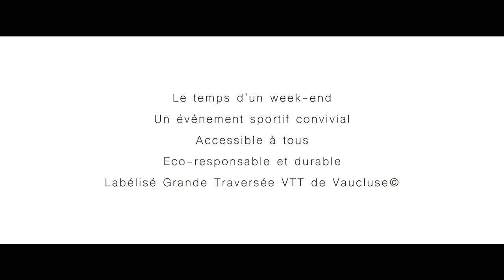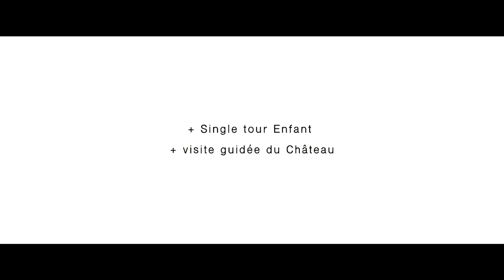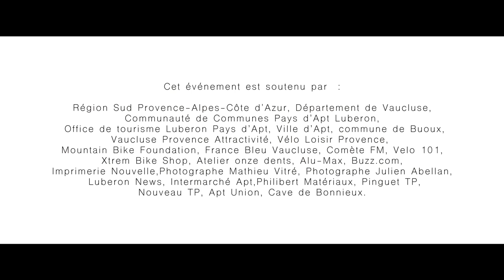Teaser officiel All Ride VTT Luberon 2019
A chacun son rythme. A chacun son défi. Rejoignez-nous !